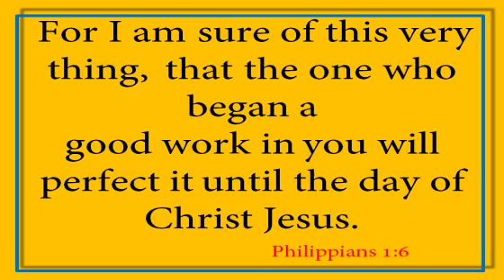" He who began a good work in you PHILIPPIANS 1:6 "